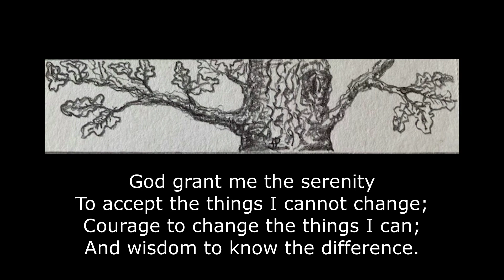Anatomy of the 12 Steps - Step 8